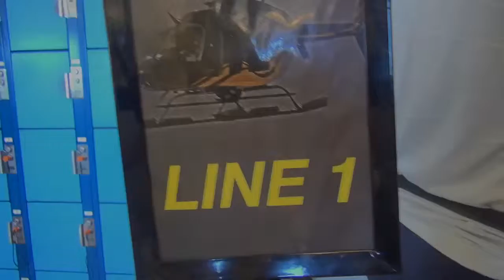08 10 15 14 MEYERS MH